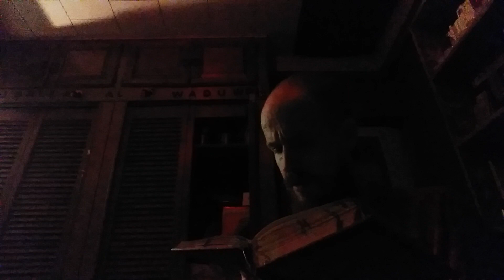Fadail e Amal by Muhammad Zakariyyah Kandhalvi: Virtue of Preaching: 1 Verses Concerning Preaching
This is my presentation of Fadail e Amal by Muhammad Zakariyyah Kandhalvi: Virtue of Preaching: Chapter 1: Verses of Al Quran Concerning Preaching.